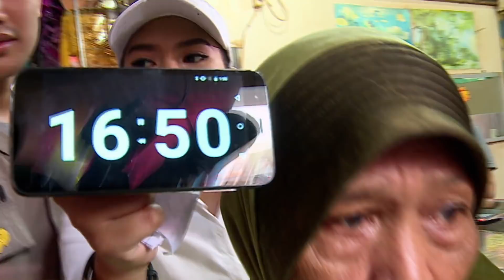Sampai Pasar, Ibu Paimah Langsung Beli Sembako Sebanyak Ini.. | UANG KAGET EPS. 73 (2/3)